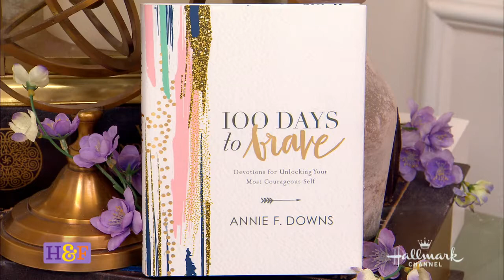Best-selling author & inspirational speaker Annie Downs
Best-selling author & inspirational speaker Annie Downs shares tips from her new book "100 Days to Brave".